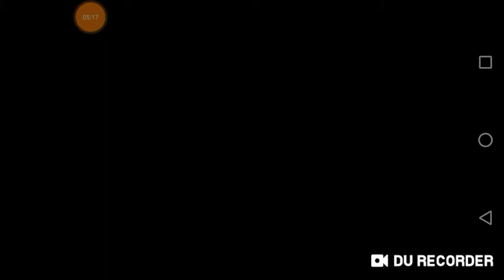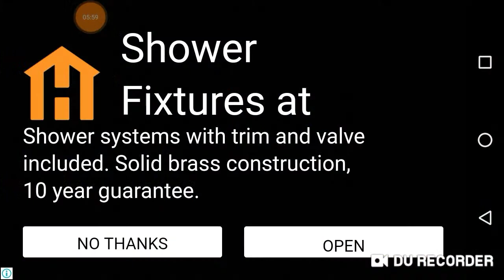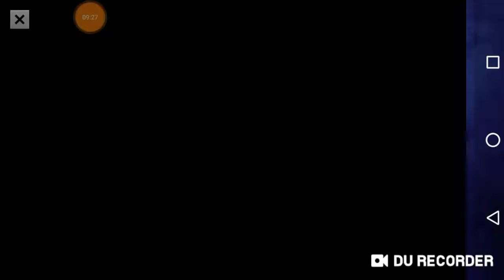Extreme car slam dunk challenge (car destruction simulator)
Hi guys I am playing car destruction simulator it is a free game available on play store and apple store I highly recommend you guys to play this game like and subscribe for more videos please don't copy my video ideas cause they are my ideas and I don't wish to share them I add background music for more entertainment so please don't copyright my videos please